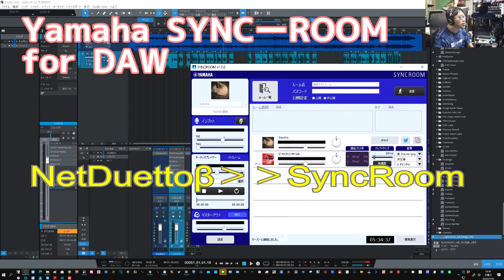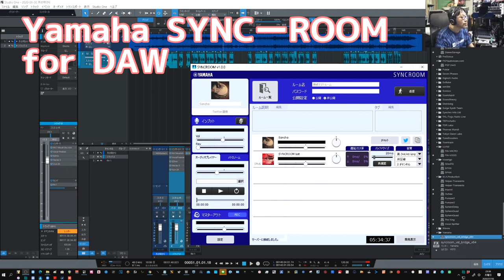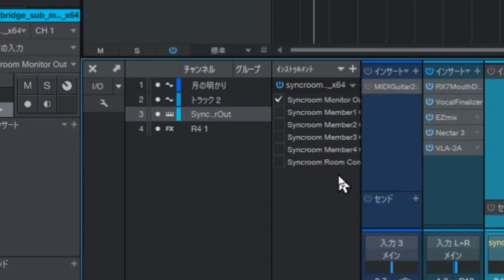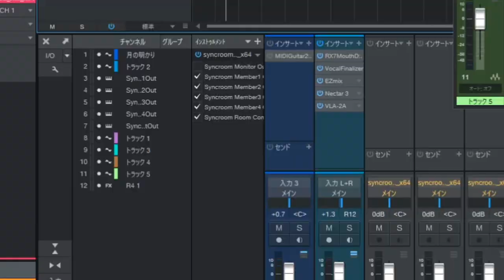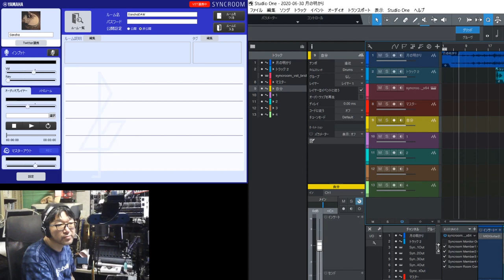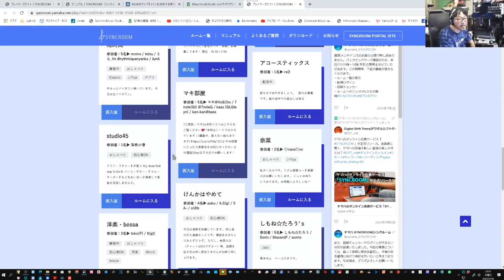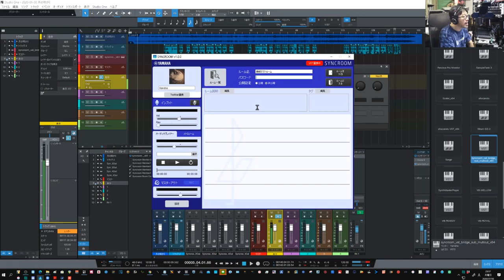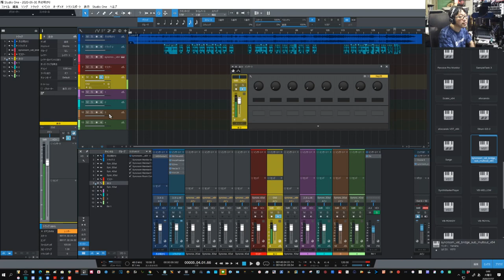ネットレコーディングの未来！「SyncRoom」のDAW連携での使い方を実践的に解説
今こそ研究しようYAMAHA SyncRoom